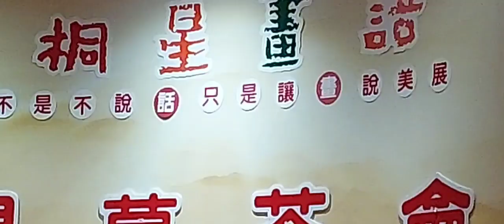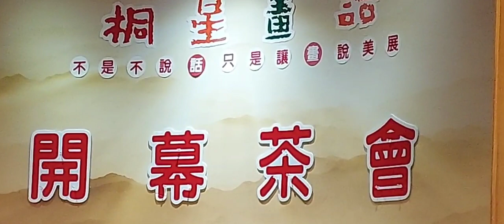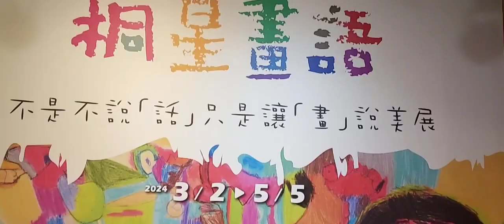《桐星畫語、自閉症協進會》／佛光緣美術館 •屏東館／童幻星空兒童創意坊／巴比頌畫廊•邱彥廷總經理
創作者：《屏東縣自閉症協進會、全體慢飛天使   》